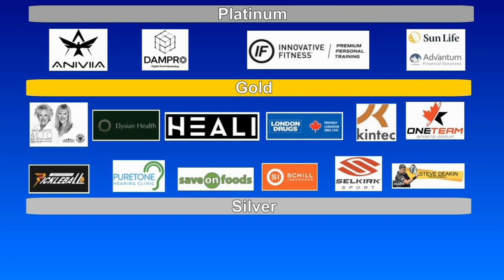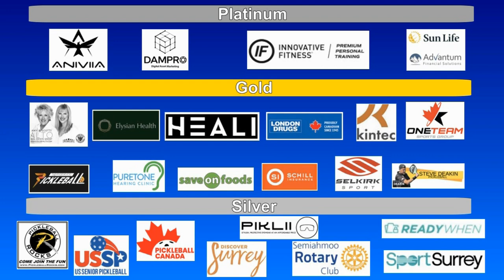2023.08.05 MXD4.5 (age 60+) Pat Ellis + George Kitagawa vs Sharon Carter + Terry Brine (round 1)